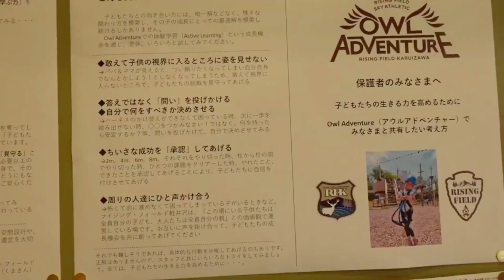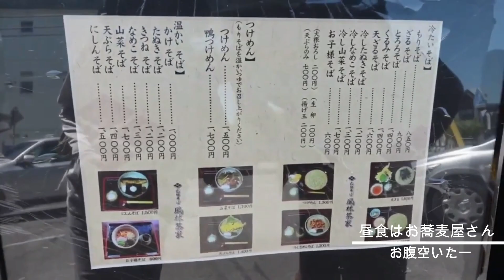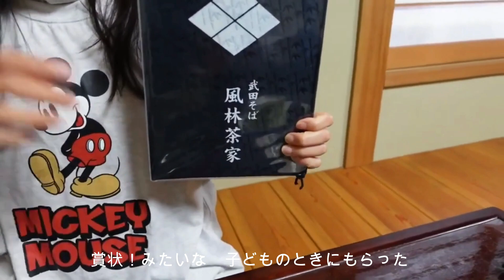「 軽井沢来たからには 」大人も遊べるアスレチック ' 行く場所リストに是非追加を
朝９時から強風のなか鼻水たらしながら楽しみました。
また行きたいなぁ（ 参加メンバー募集 ）

※ PR ではございません